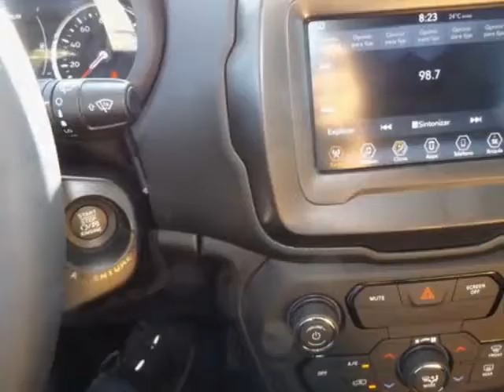2018 Jeep Renegade Latitude FWD SUV - Mayaguez, PR